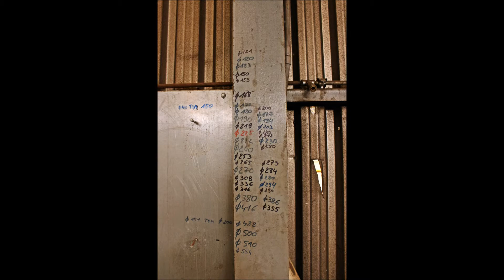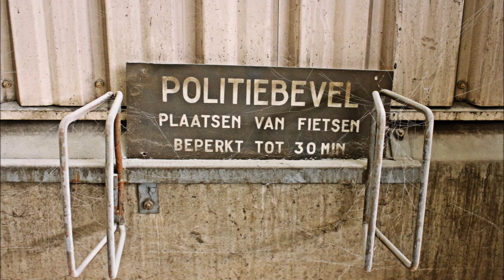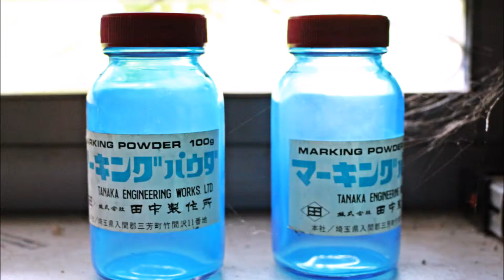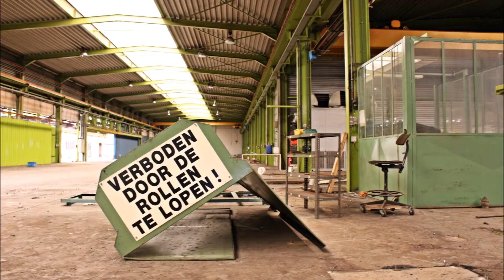Urbex - Steel Factory